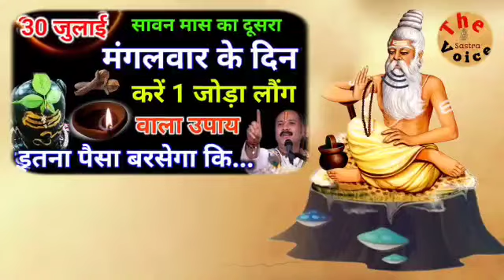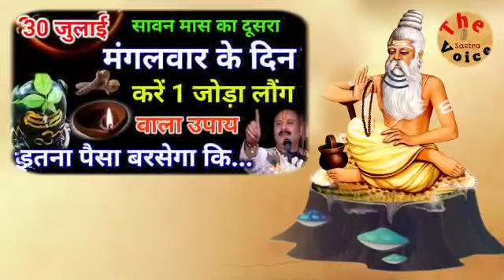30 जुलाई 2024 सावन का दूसरा मंगलवार 2 लौंग का उपाय जरूर करे बनोगे करोड़पति !! Pradeep Ji Mishra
30 जुलाई 2024 सावन का दूसरा मंगलवार 2 लौंग का उपाय जरूर करे बनोगे करोड़पति !! Pradeep Ji Mishra

30 जुलाई सावन का दूसरा मंगलवार 2 लौंग वाला उपाय जरूर करे बनोगे करोड़पति // Pradeep Ji Mishra

29 जुलाई सावन का दूसरा सोमवार 21 चावल के दाने वाला उपाय जरूर करे बनोगे करोड़पति // Pradeep Ji Mishra

29 जुलाई 2024 सावन का दूसरा सोमवार 11 चावल के दाने वाला उपाय जरूर करे..# Pradeep Ji Mishra ke upay

प्रदीप जी मिश्रा के उपाय
प्रदीप जी मिश्रा के टोटक
प्रदीप जी मिश्रा मंगलवार के उपाय
mangalwar do laung ke upay
मंगलवार के उपाय
मंगलवार तो लॉन्ग के टोटके
मंगलवार प्रदीप जी मिश्रा के उपाय
प्रदीप जी मिश्रा की कथा
शिव महापुराण के उपाय
शिव महापुराण कथा
Somwar 2024
savan Somwar ke upay
@The vashtu Shastra
Vashtu Shastra Gyaan
Rashifal ka Gyan

Vashtu Shastra Gyaan
Vashtu Shastra Gyaan
The Sastra voice